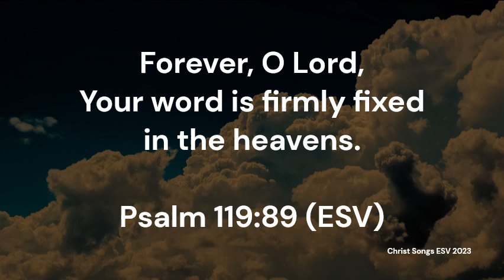Psalm 119:89 ESV Memory Verse Song